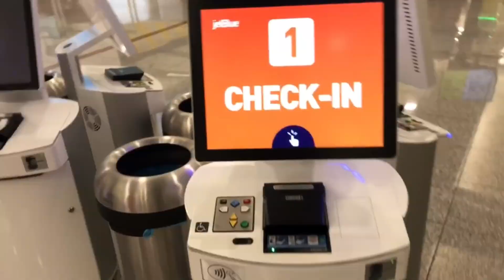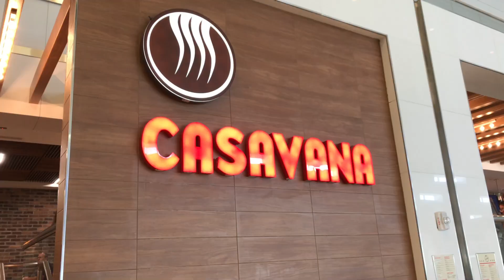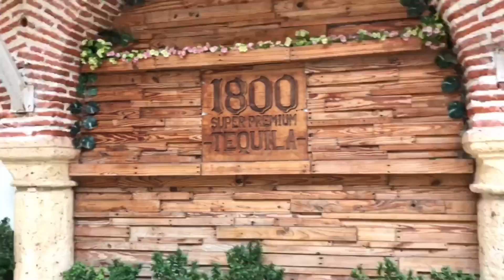Llegando a CARTAGENA de Indias - Qué HACER en Cartagena y Dónde hospedarse | COLOMBIA#1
Llegando a Cartagena de Indias, Colombia. Qué hacer en Cartagena? Dónde hospedarse en Cartagena? Qué hacer en Cartagena, Colombia? Dónde hospedarse en Cartagena, Colombia?
Iniciamos el viaje a Colombia desde el aeropuerto de Atlanta (con escala en el aeropuerto de Fort Lauderdale) con rumbo a Cartagena de Indias, Ciudad fundada en 1533 por Pedro de Heredia. Sin duda la joya del Virreynato de Nueva Granada.

Viaje De Mochilazo a Colombia en 2019
Quinta Saga del canal

Nota: Video de preguntas de migración será incluido en el video de Consejos para viajar a Colombia (Video #10)

Title: No? Yeah! by LiQWYD